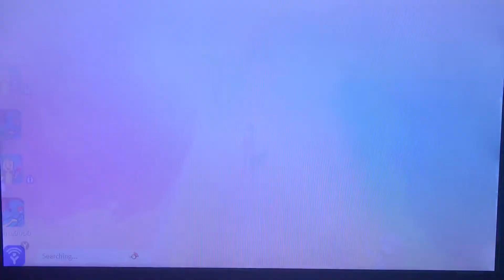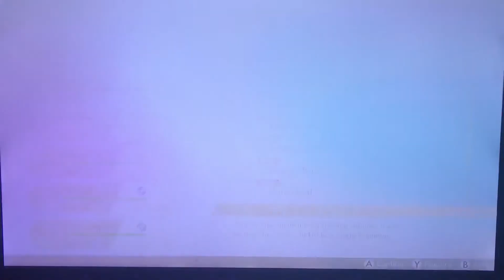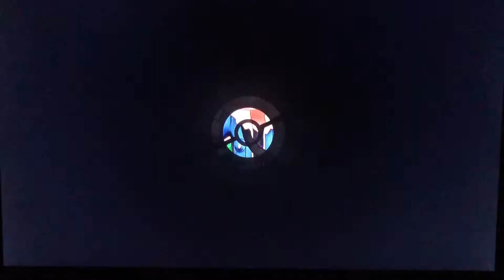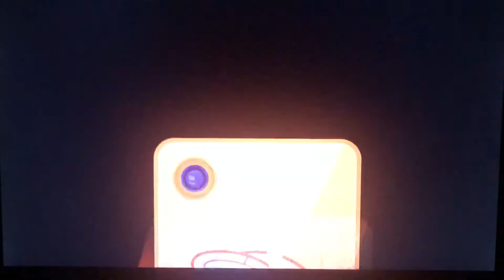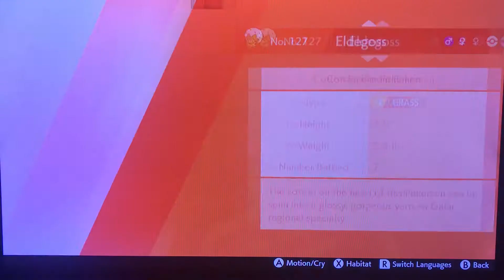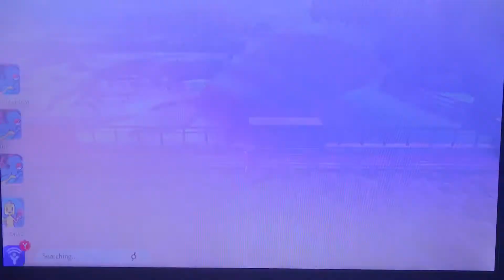Pokemon Sword And Shield EP4 - Route 5 Podcast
Travelling towards Hulberry, I talk about some strange yet interesting concepts for Pokemon games, singing to thge best of my abilities, and telling those complaining about Sword and Shield that the game looks pretty.